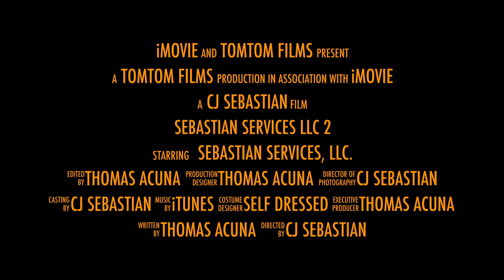Sebastian Services LLC Trailer